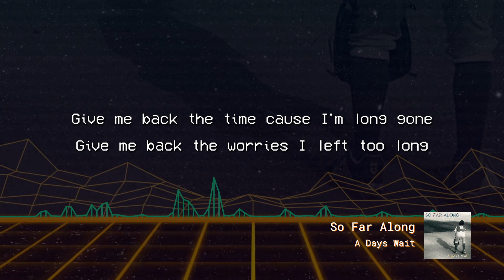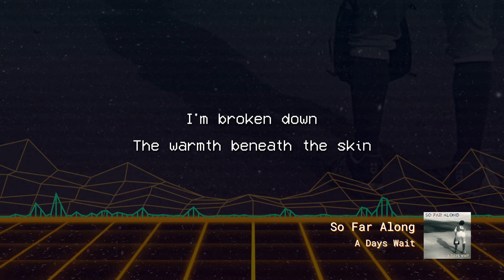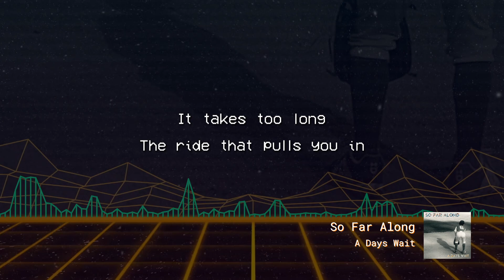So Far Along